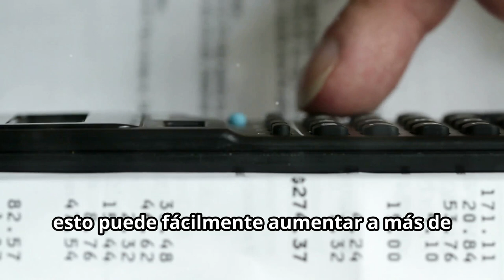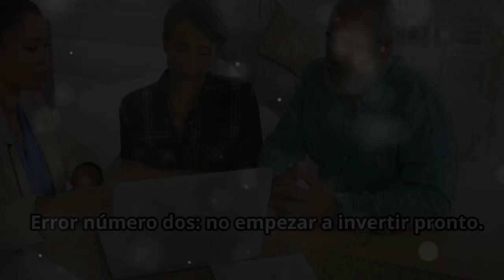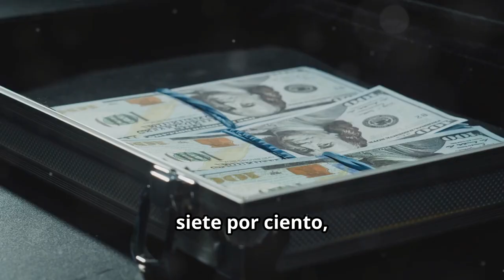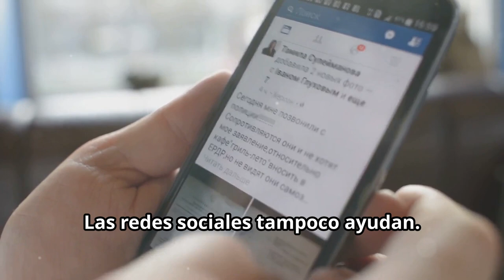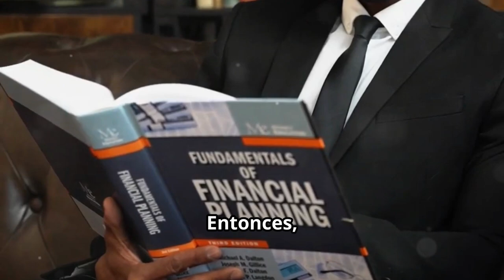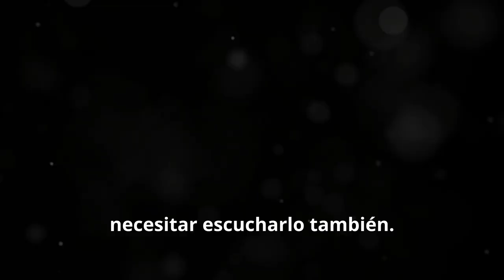¿Estás cometiendo un ERROR de 10.000 dólares?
¡Probablemente estés cometiendo este error de $10,000!

00:00 - Introducción
00:49 - Deuda de tarjeta de crédito
01:44 - Inflación del estilo de vida
02:37 - No comenzar a invertir temprano
03:28 - Gastar demasiado en alquiler
04:10 - Caer en trampas de estilo de vida
04:58 - Sobrecarga de suscripciones
05:36 - ¡Evita estos errores!
06:22 - Conclusión